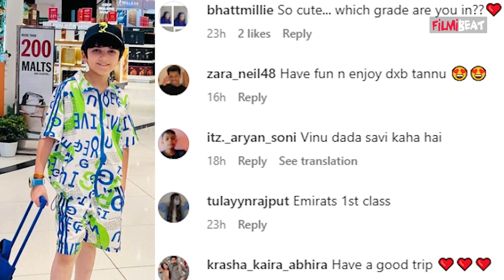Gum Hai Kisi Ke Pyar Mein को Bye-Bye बोल Tanmay Family के साथ पहुंचे Dubai | FilmiBeat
Tanmay Rishi reached Dubai with Family after saying goodbye to Gum Hai Kisi Ke Pyar Mein. Also Aria Sakaria said goodbye to the serial. Star Plus’ show Gum Hai Kisi ke Pyar Mein (GHKKPM) is one of the most loved shows on the channel. Watch the sneakpeek of the forthcoming episode, now on hotstar.